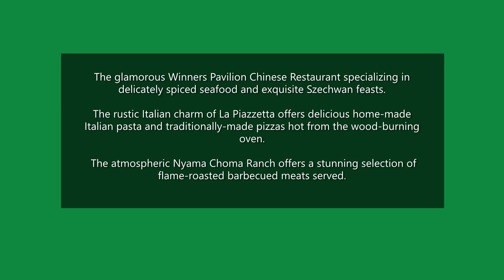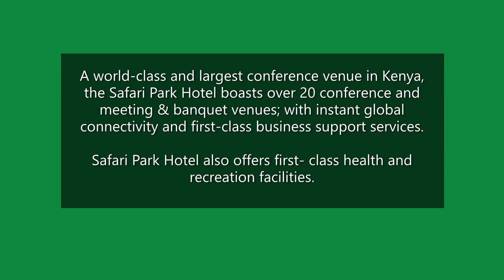Safari Park Hotel & Casino - The African Paradise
WELCOME TO THE SAFARI PARK HOTEL & CASINO
A world of wonder…. in a world of its own